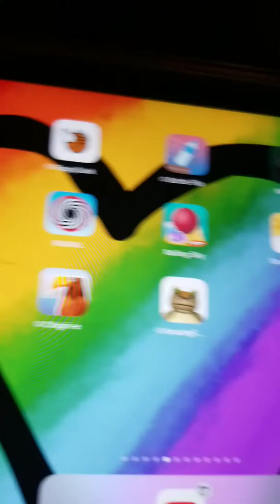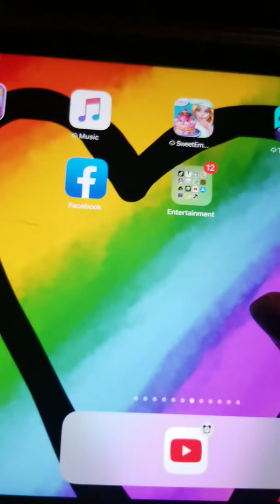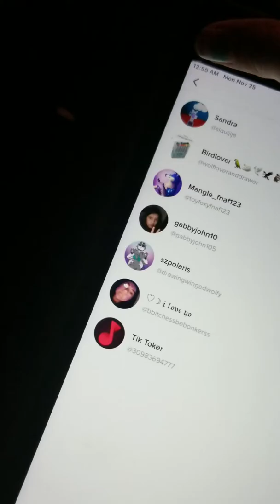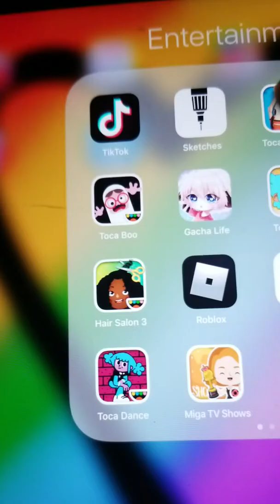November 25, 2019